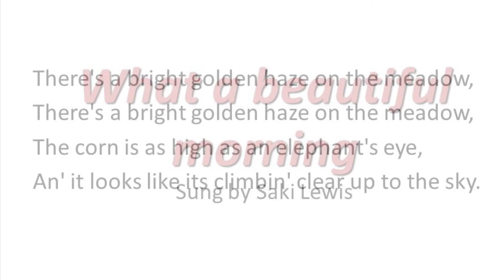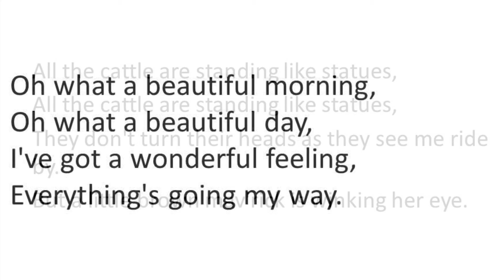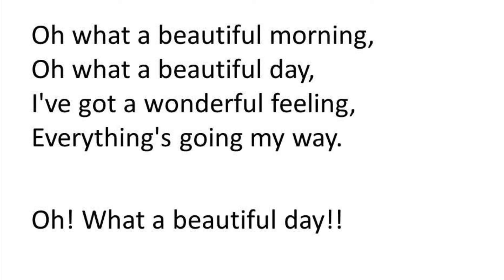What a beautiful morning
Sung by Saki Lewis with the ukulele in 2021

Now I feel like I’d like to watch the great musical Oklahoma! again.
Hugh Jackman’s voice was absolutely magnificent.

If you have a song you want me to sing, please let me know.